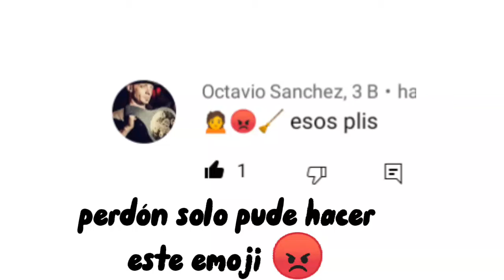Que otro emoji quieren?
@octavio Sánchez